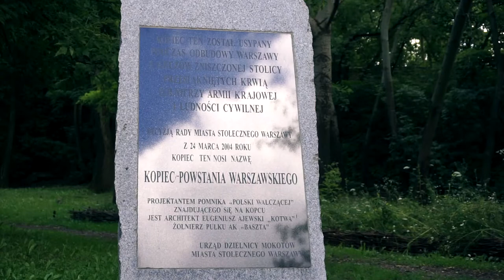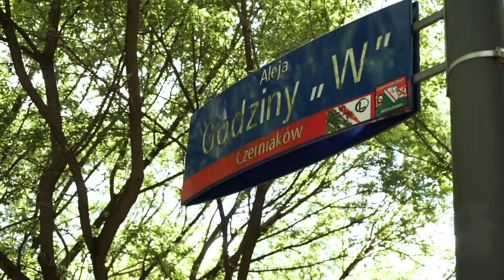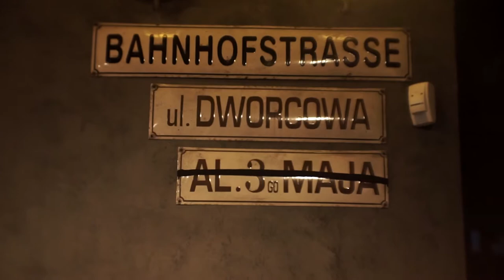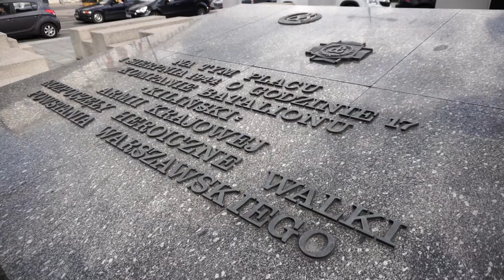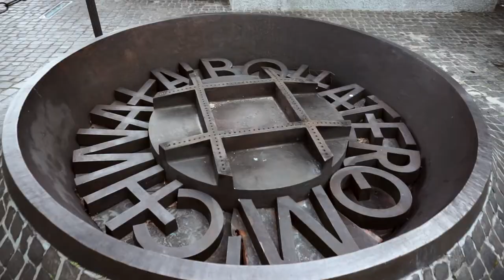5 PLACES OF WARSAW UPRISING 1944 | TRAVEL GUIDE | LEAF&FLY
5 PLACES OF WARSAW UPRISING is our first short travel guide dedicated to foreigners who visit Poland only for a weekend or came here to stay for longer. We want to share with you the most interesting places in our neighborhood. Please feel free to write if you have any suggestions!
Leaf&Fly